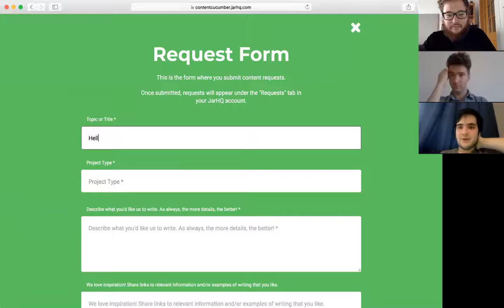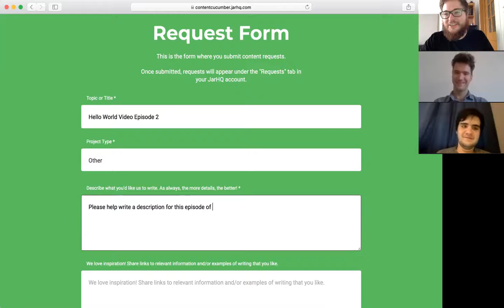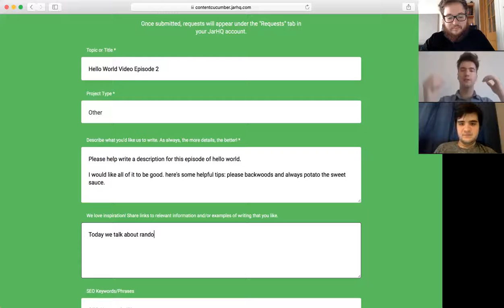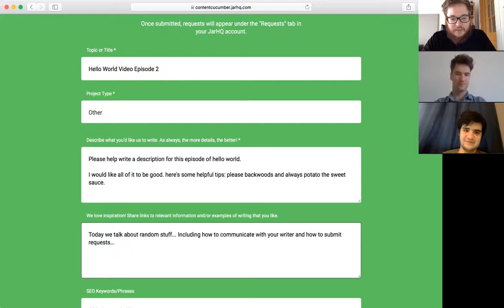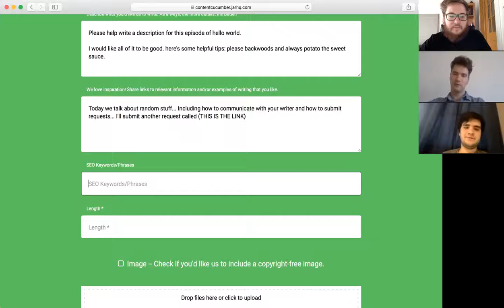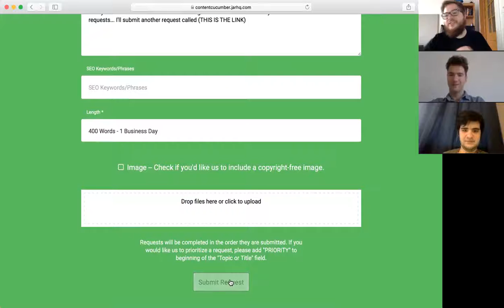Hello World Episode 2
Talking about our newest Marketing and Operations work as well as the Technology we're working on... I also make a request to replace this description (during the video [super { meta }]).